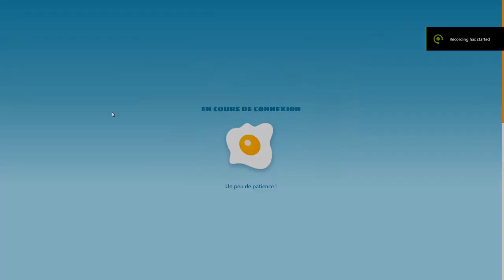Domination à Shell Shockers 1/2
Je domine les autres à Shell Shockers